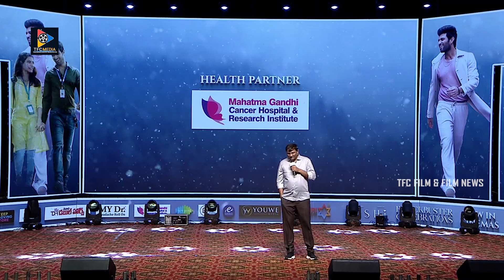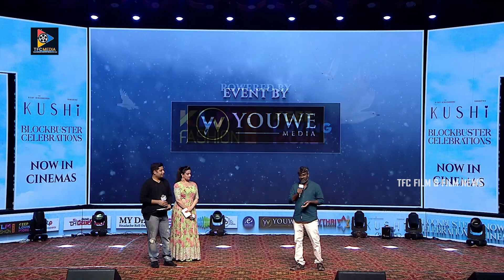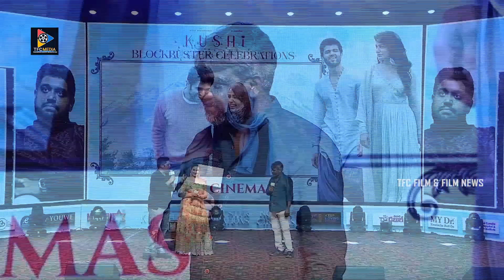KUSHI Blockbuster Celebrations || Vijay Deverakonda | Samantha | Shiva Nirvana || TFN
KUSHI Blockbuster Celebrations  || Vijay Deverakonda | Samantha | Shiva Nirvana || TFN Keep Following Us For More Telugu Movie Scenes